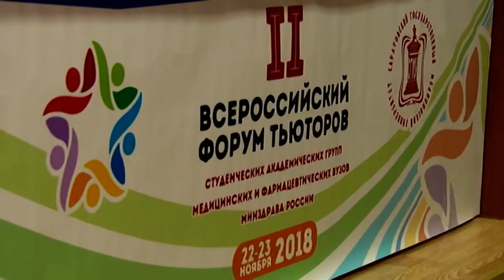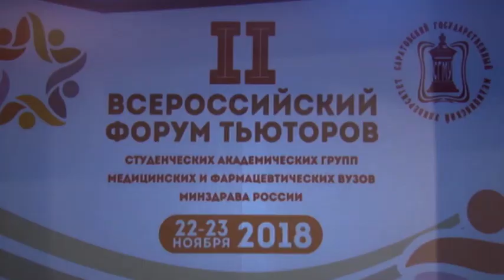В Саратовском медицинском университете прошёл II Всероссийский форум тьюторов